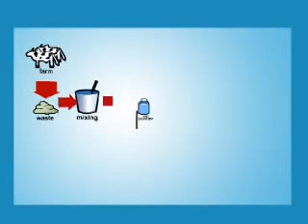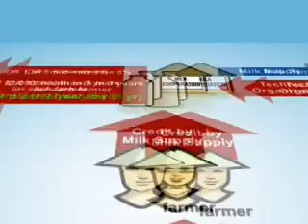Biogas Tenari Sponsored Program Danone di Subang